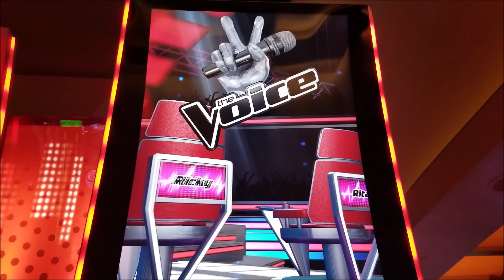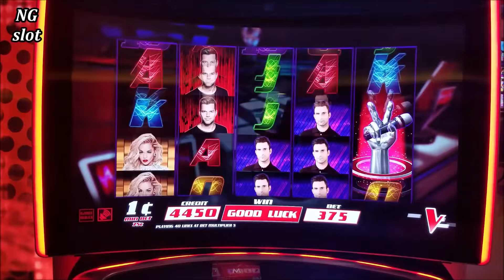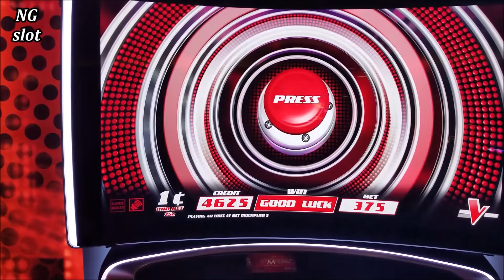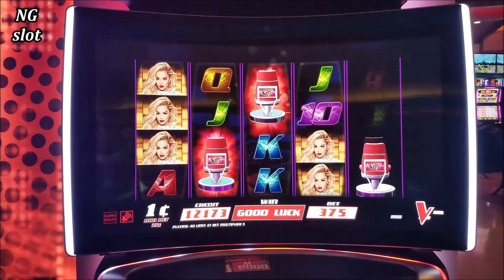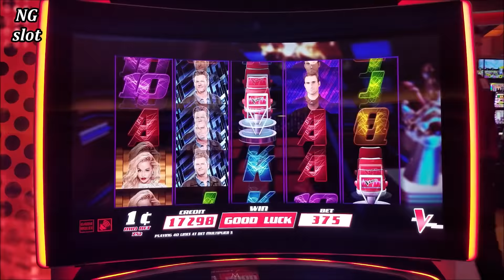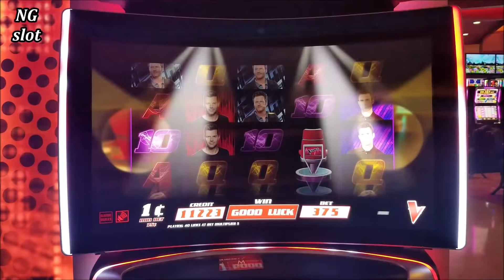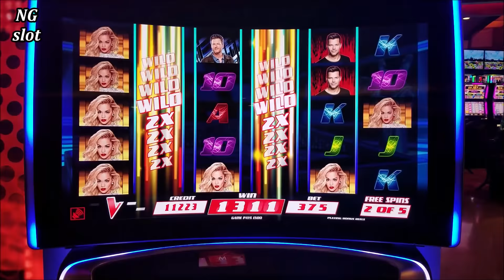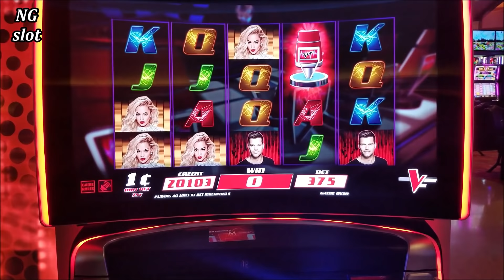The Voice Slot Machine Max Bet Free Fames & Ricky Martin Progressive Jackpot